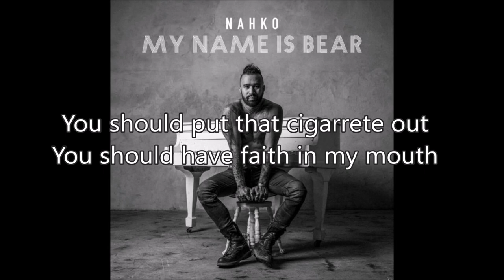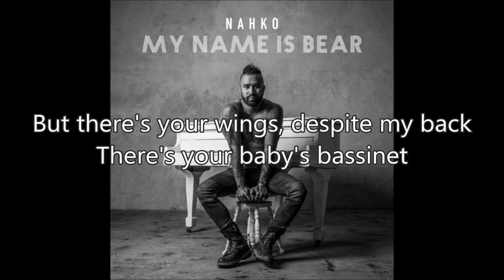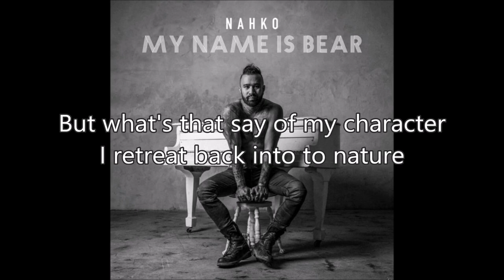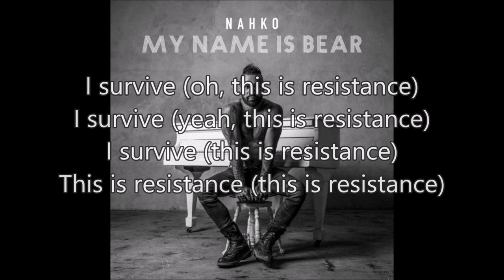Nahko - Dragonfly (Lyrics)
Artist: Nahko
Album: My Name is Bear
Track: 1 Dragonfly

Lyrics:
[Verse 1]
You should put that cigarette out
You should have faith in my mouth
Like my mother, like your son
Like my temperamental lungs
Each piece fits into the next
I come not black and I'm not white
Both reveal me in my sight

[Verse 2]
You've got twinkles in your eyes
You said, "Vegetarians save lives"
But there's your wings, despite my back
There's your baby's bassinet
Will there be one more of me?
Close my eyes and try to hide
From my form of dragonfly

[Verse 3]
Little Bear woke in the woods
Chipped and peeled vehicle hoods
In that pen under the covers
I've been stealing from my lover
Moments I cannot replace
To my former dragonfly
I resist and I survive

[Verse 4]
What a state I've brought this to
Logic lies through mine pull through
But what's that say of my character?
I retreat back into nature
To my form of dragonfly
I resist and I survive, survive

[Outro]
I survive
I survive
This is resistance

I survive
I survive
I survive
This is resistance

I survive
I survive
I survive
This is resistance

I survive
I survive
I survive
This is resistance

I survive (oh, this is resistance)
I survive (yeah, this is resistance)
I survive (this is resistance)
This is resistance (this is resistance)
I survive
I survive (oh yeah)
This is resistance